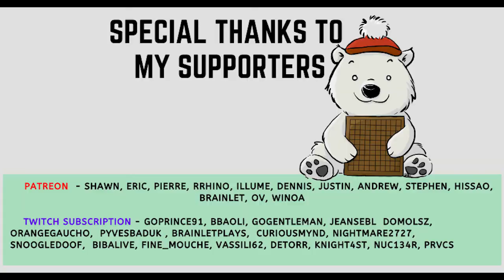Defend first then attack! (Patreon teaching game)